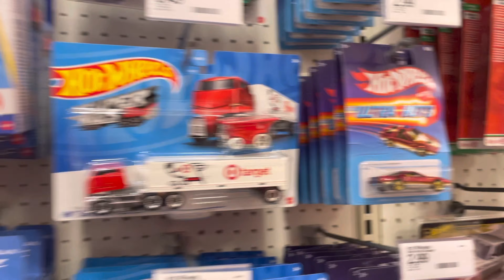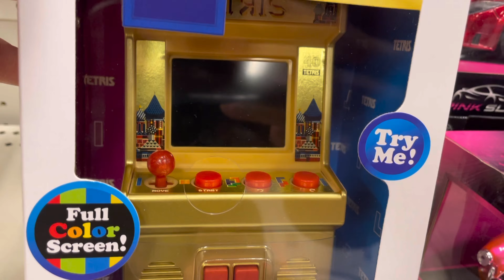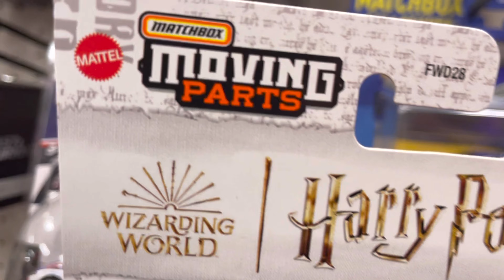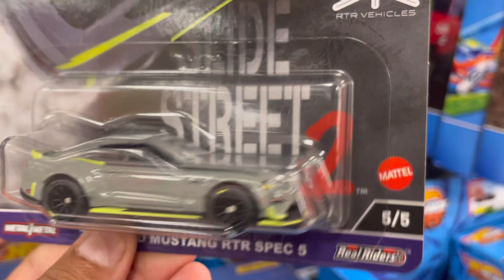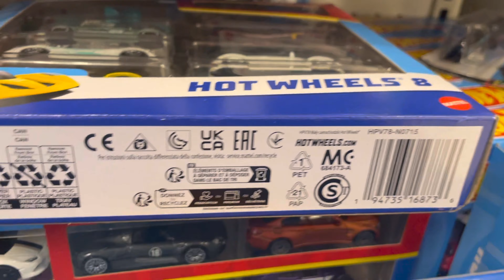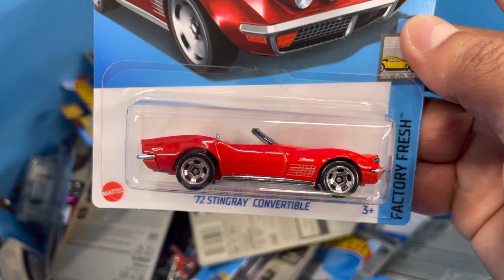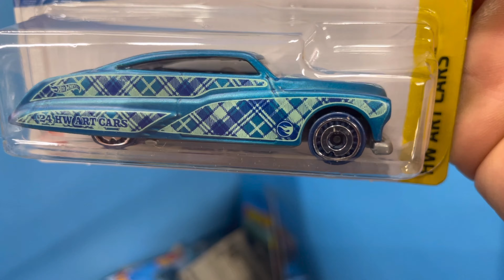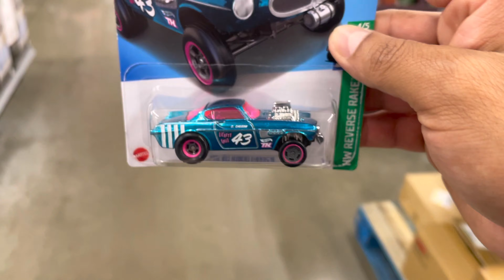HOT WHEELS SUPER TREASURE HUNT / ENCONTRÈ OTRO STH /TIENDAS LLENAS DE HOT WHEELS /CACERIA EXITOSA ！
caceria hot wheels /hot wheels collector/coleccionista/carritos/figuras/funkos/mascaras de lucha libre/tazos/etc etc